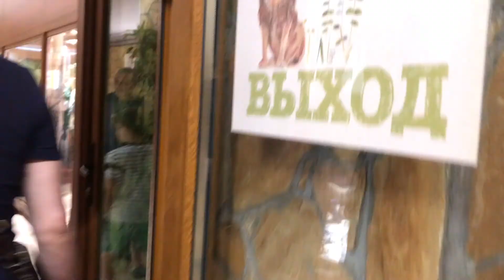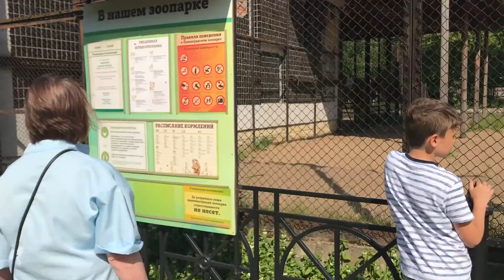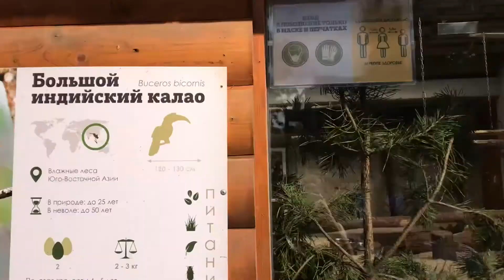День в Ленинградском зоопарке (Июнь 2021)